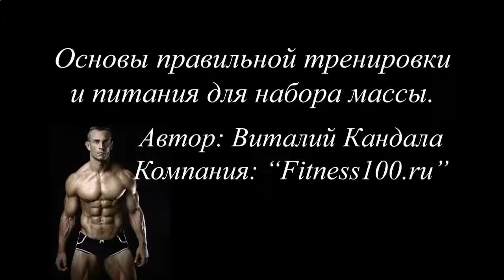ПРОТЕИНОВЫЕ КОКТЕЙЛИ БРЮСА ЛИ